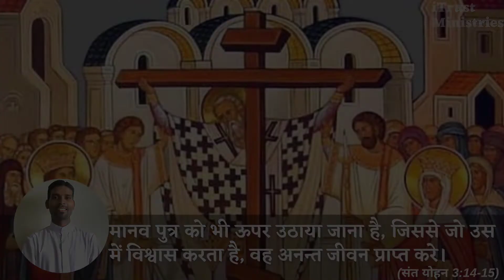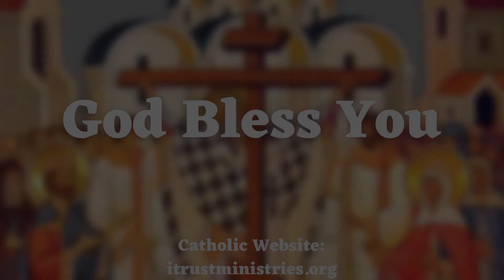क्रूस ही मुक्तिमार्ग है || Exaltation of Holy Cross || Fr. Dominic Pinto || iTrust Ministries